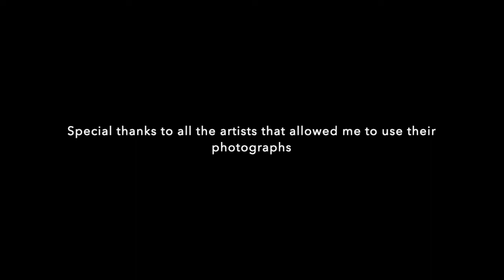"Dance on the Frozen Lake" for Solo Piano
When I wrote this piece, all I could think about was a figure skater gliding across a frozen pond in the moonlight. It has taken me a long time to put this video together because I was waiting for the right pictures. Thanks to the help of many generous artists that allow the use of their work for free, I have finally been able to complete this project. All of their names are listed below in the order their pictures appear. You can download their work for free on the website unsplash.com

Photo by Touann Gatouillat Vergos on Unsplash
Photo by Kelli McClintock on Unsplash
Photo by George Fennelly on Unsplash
Photo by Will Swann on Unsplash
Photo by Cristian Lozan on Unsplash
Photo by Jessica Fadel on Unsplash
Photo by Zoltan Tasi on Unsplash
Photo by Liam Martens on Unsplash
Photo by Holly Mandarich on Unsplash
Photo by Terry Matthews on Unsplash